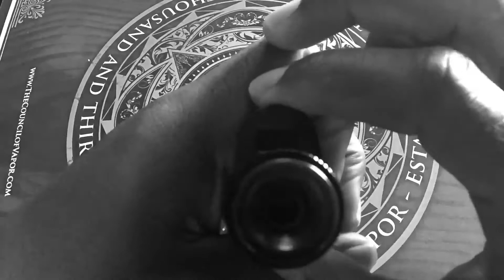Voyager Sub-Ohm Tank - Full Breakdown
A full breakdown of the new "Voyager" Sub-Ohm Tank from Vape COV